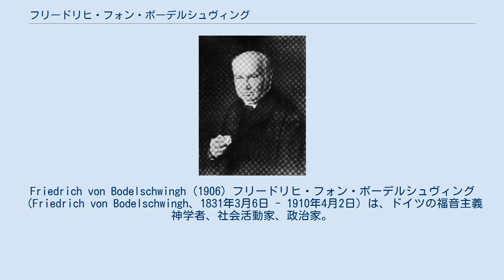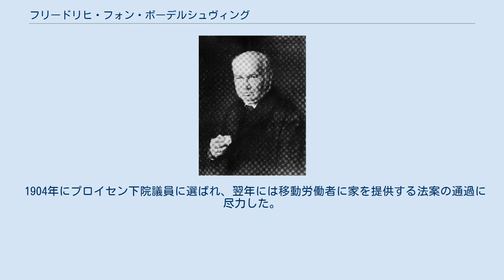フリードリヒ・フォン・ボーデルシュヴィング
Friedrich von Bodelschwingh (1906) フリードリヒ・フォン・ボーデルシュヴィング（Friedrich von Bodelschwingh、1831年3月6日 - 1910年4月2日）は、ドイツの福音主義神学者、社会活動家、政治家。
てんかん患者や貧しい労働者を支援する施設であるベーテルの施設長であったことで知られる。
なお、同名の息子も知られている。
 1831年にオスナブリュック近郊のテクレンブルクで生まれた。
父エルンスト・フォン・ボーデルシュヴィングが1840年にプロイセンの財務大臣に就任したことで家族はベルリンに居を移し、ここでフリードリヒは時の皇太子で後のドイツ皇帝フリードリヒ3世の遊び相手を務めている。
またこの時、父の友人には内国伝道の中心人物だったヨーハン・ヒンリッヒ・ヴィーヘルンがいた。
1850年代から農民の窮乏を目の当たりにし、フリードリヒは支援を開始した。
また、この時期高まりを見せていた信仰復興運動と出会い、神学を勉強したことで、啓蒙主義的合理主義に反対するようになった。
1858年から1864年にかけて執事として赴任したパリで、貧しいドイツ人労働者を支援したが、その間に従妹のイーダ・フォン・ボーデルシュヴィングと結婚している。
 普墺戦争と普仏戦争に従軍牧師として参加した後、1872年にボーデルシュヴィングはライン・ヴェストファーレンてんかん療養所（ベーテルの前身）の施設長に就任する。
就任当時ごく小規模だった施設に、彼はてんかん患者の養護施設の増築や神学校、貧しい労働者のための家の設置を行うだけでなく、職場や水の供給施設、教会の集会場、学校などを備えた数千人規模の共同体へと成長させた。
また1878年には、精神障害者や身体障害者、住所が定まらない移動労働者の支援も始めている。
 1904年にプロイセン下院議員に選ばれ、翌年には移動労働者に家を提供する法案の通過に尽力した。
 1910年に死去した。
遺されたベーテルは息子のフリードリヒが継ぐことになる。